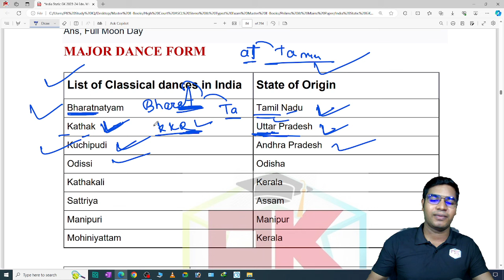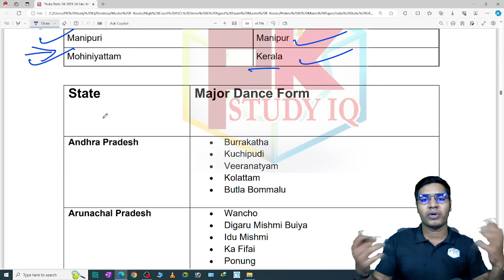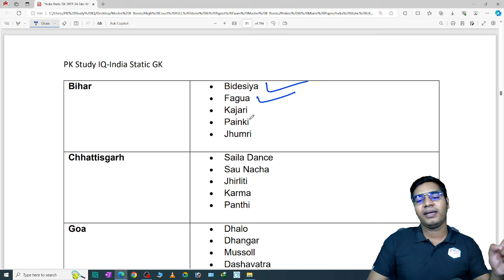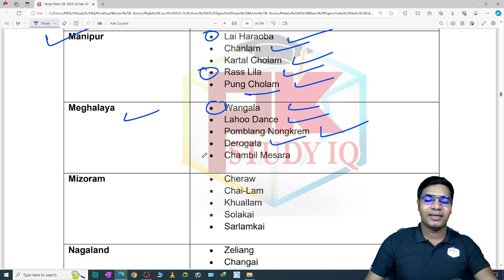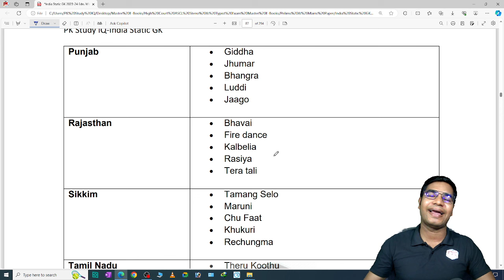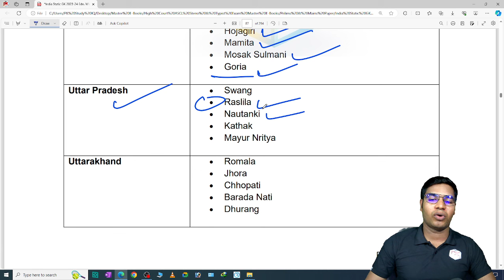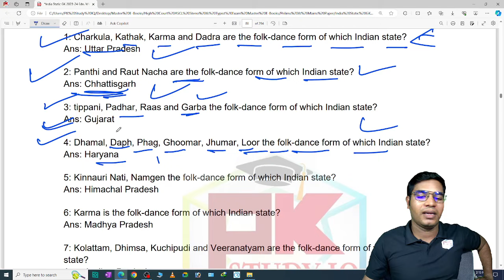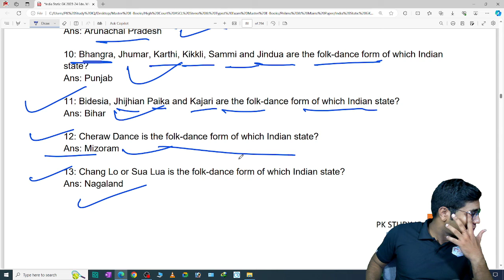GK Class-9 I Dance Forms in India GK for High Court ASO Exam 2024 I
GK For Aso
ASO Classes
English Class
Math Class
GK Classes